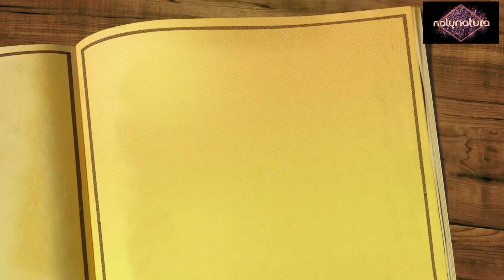NATURA / MAQUILLAJE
Hola